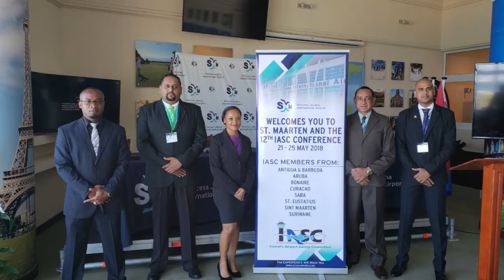23 05 2018 Suriname opent Conferentie IASC